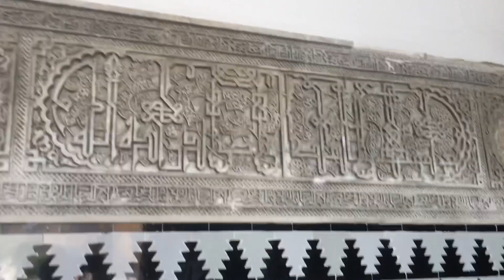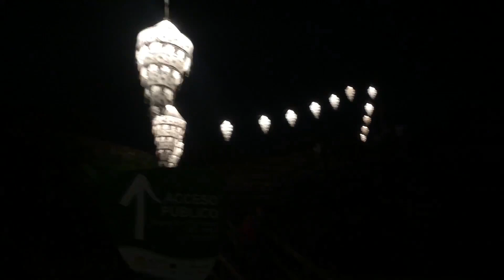“Two” Sleeping at Last ~ Cover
“Two” Sleeping at Last vocal cover, created on GarageBand.
Instrumental credit to Tyler Michaels . Thank you for creating this beautiful composition :)